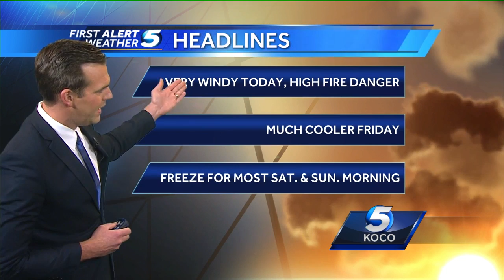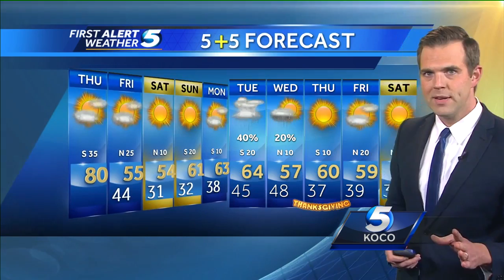Forecast: Last warm day, turning much cooler